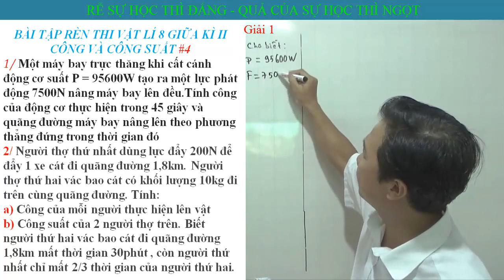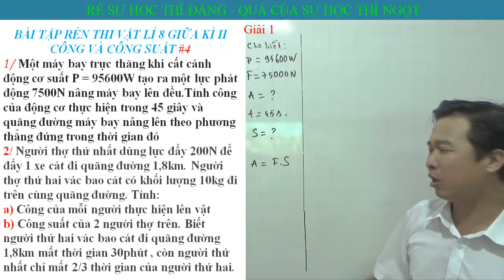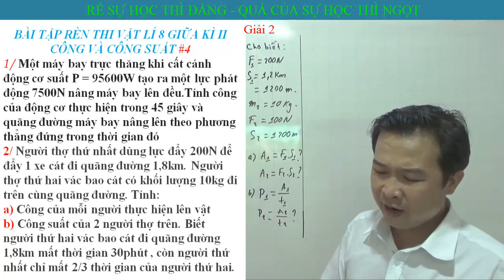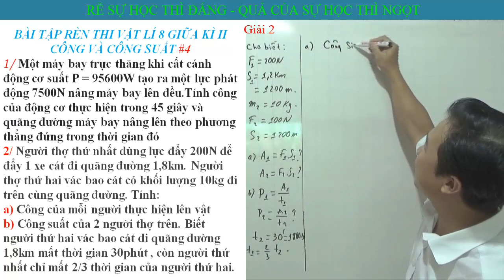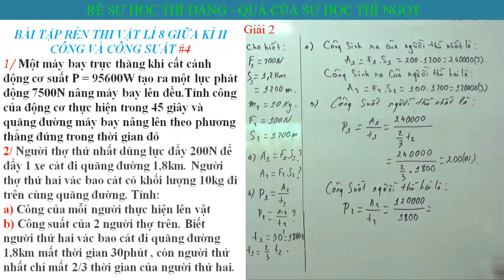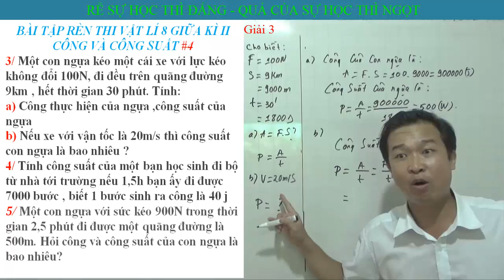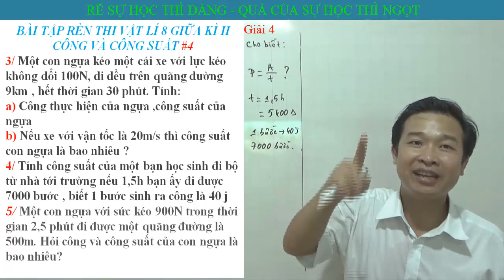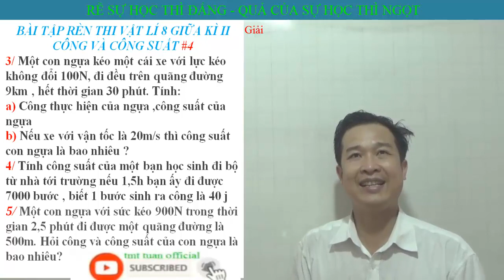Bài tập về Công công suất # 4 - Vật lí 8